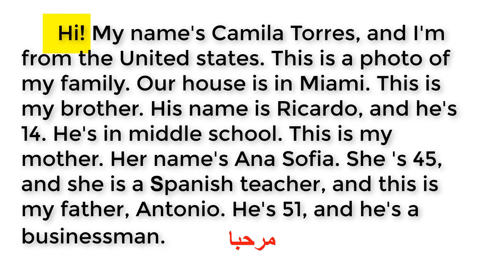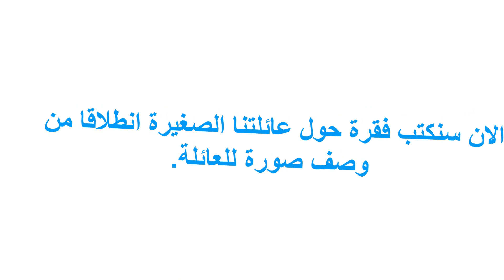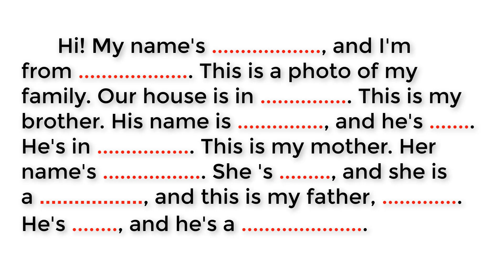كيف تكتب فقرة في اللغة الانجليزية.